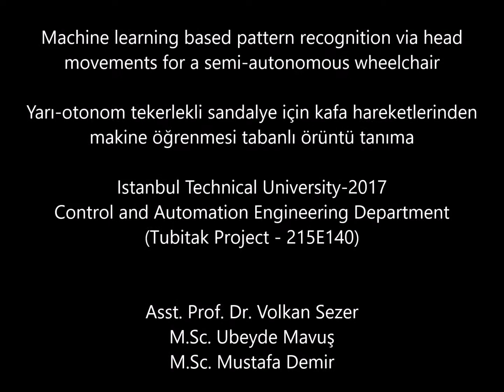Machine learning based pattern recognition via head movements for a semi-autonomous wheelchair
The user selects one of four operating modes of the wheelchair by moving his head in a pre-defined way.

This experiment is the result of our new  threshold optimization
with  dynamic time warping (DTW) approach and an appropriate neural network architecture. DTW part is published and presented in "IEEE Conference on Cognitive and Computational Aspects of Situation Management" conference. The hybrid approach is under review in a journal.

The user interface informs the user about his decision both audial and visual.